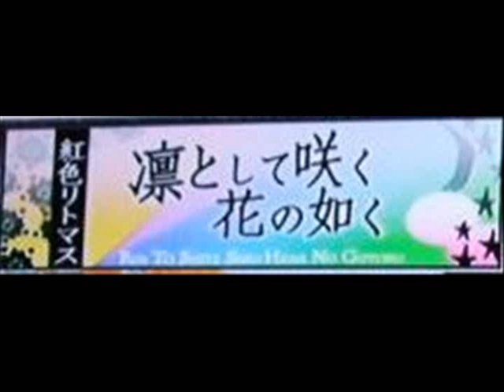凛として咲く花の如く (Rin Toshite Saku Hana no Gotoku) [NADESHIKO]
凛として咲く花の如く (Rin Toshite Saku Hana no Gotoku) by 紅色リトマス from Dance Dance Revolution X.

Remember to add "&fmt=18" to the end of the video URL to listen to it in high quality.